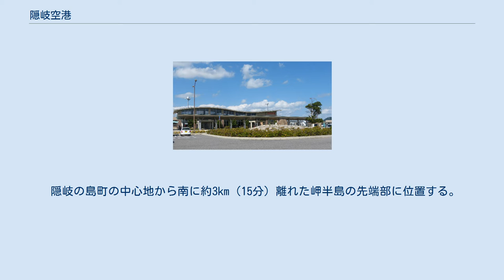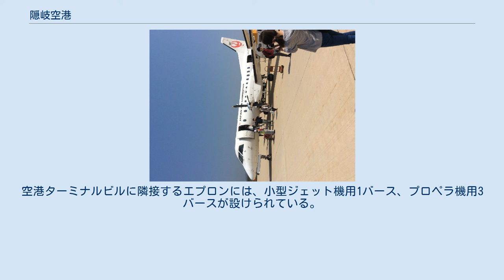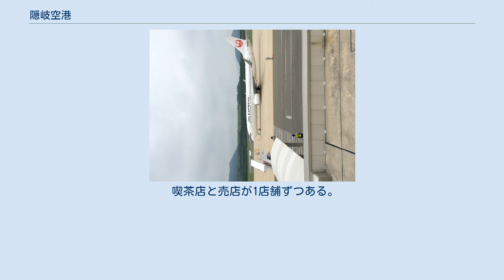隠岐空港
隠岐空港（おきくうこう,Oki Airport）は、島根県隠岐郡隠岐の島町（島後島）にある地方管理空港。
島前地域を含めた隠岐諸島における唯一の空港である。
「隠岐世界ジオパーク空港」の愛称がつけられている。
 隠岐の島町の中心地から南に約3km（15分）離れた岬半島の先端部に位置する。
1965年（昭和40年）8月1日開港。
1999年（平成11年）より南側隣接地に新空港の建設を開始し、2006年（平成18年）より現空港として使用を開始している。
 08/26方向に2000mの滑走路を持つ。
平行誘導路は無く、滑走路両端にターニングパッドを備える。
着陸帯の幅は150mであり、計器着陸には対応していない。
 空港ターミナルビルは滑走路南東側に1棟あり、国内線専用である。
ボーディングブリッジは設置されていない。
空港ターミナルビルに隣接するエプロンには、小型ジェット機用1バース、プロペラ機用3バースが設けられている。
 年間利用客数は、国内53,292人（2012年度）。
 隠岐空港付近の2015年撮影空中写真。
2015年撮影の2枚を合成作成。
 隠岐空港付近の1977年撮影空中写真。
当時の滑走路延長は1,200メートル。
1977年撮影の6枚を合成作成。
 喫茶店と売店が1店舗ずつある。
 かつての定期就航路線